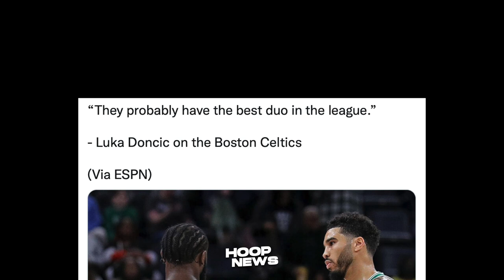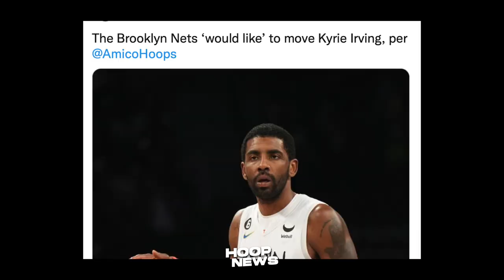Kyrie Trade Lakers Posible Na Ulit Mangyari! Tatum May Pinatunayan Kay Luka Doncic!